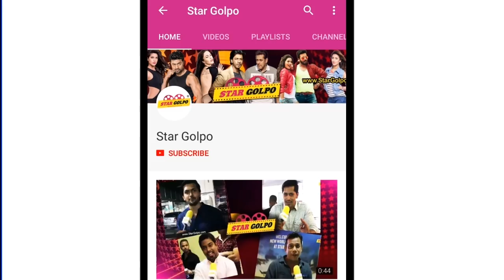অস্ট্রেলিয়ায় এক হলেন শাকিব বুবলি। Shakib khan Bubly Controversy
Shakib Khan said he back in Bangladessh just to see his son Abraham khan joy. But Apu Biswas cant allow him to meet.